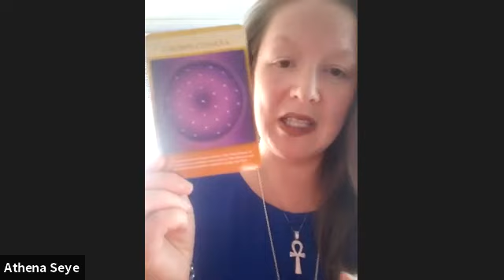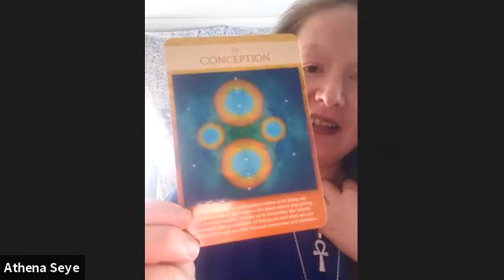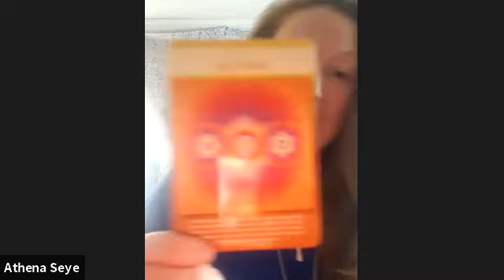Message and cards 9/16/21